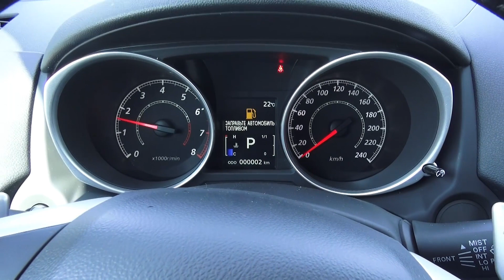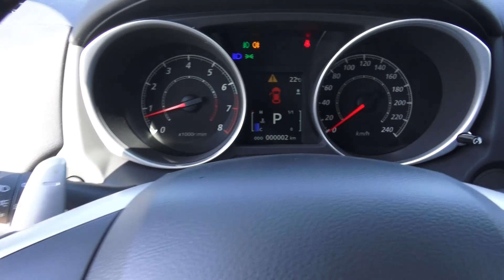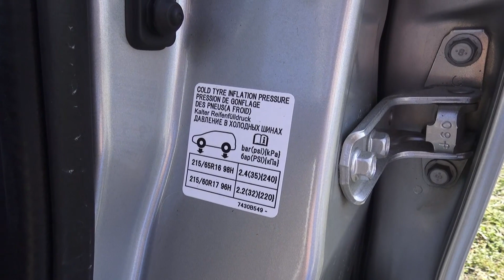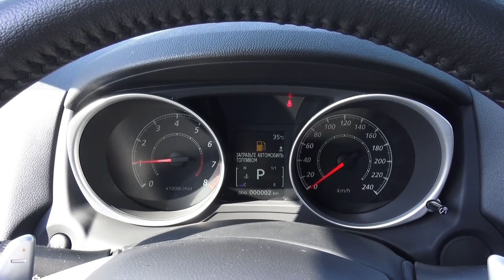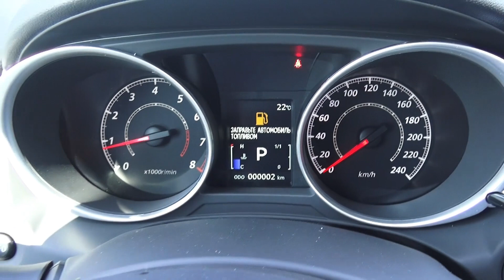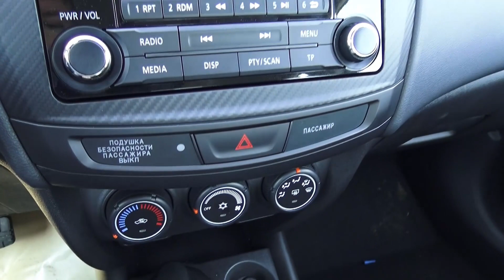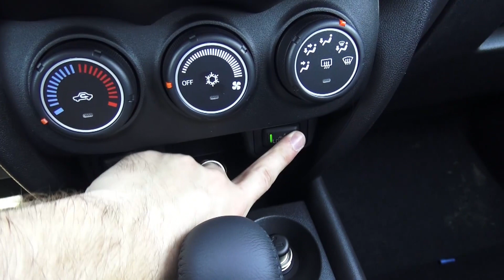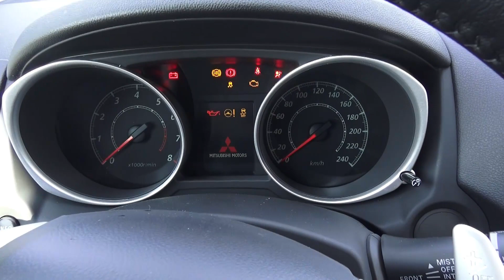2015 Mitsubishi ASX 1.8 Mivec Intense 2WD. Start Up, Engine, and In Depth Tour.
2015 Mitsubishi ASX 1.8 Mivec Intense 2WD. Start Up, Engine, and In Depth Tour.